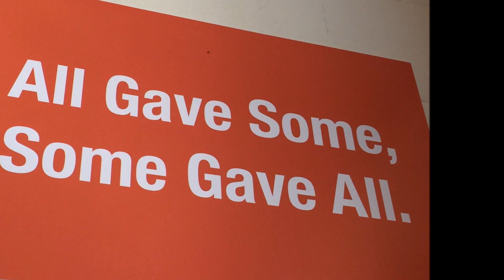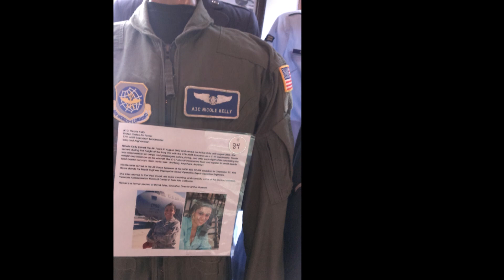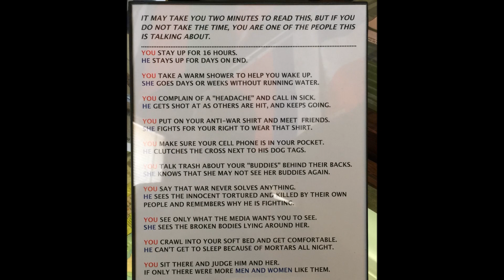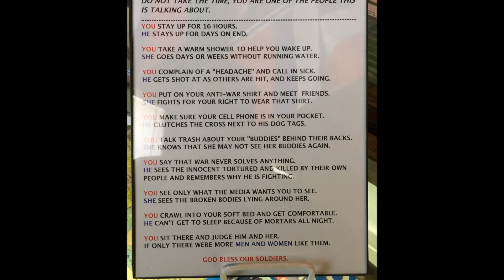Some Gave All, LIVINGSTON COUNTY WAR MUSEUM, Illinois